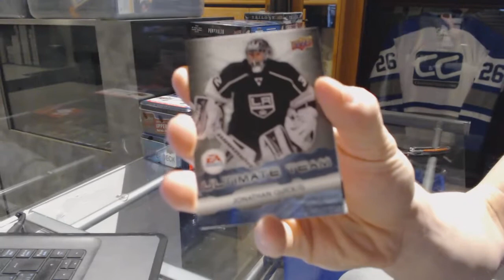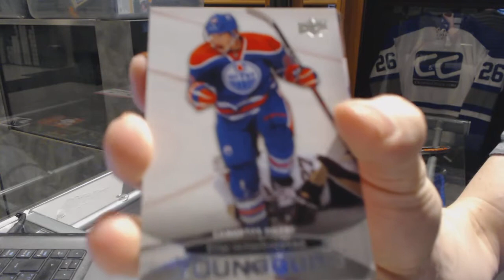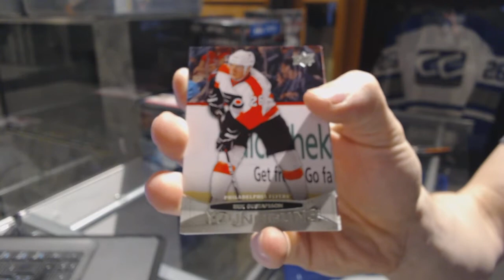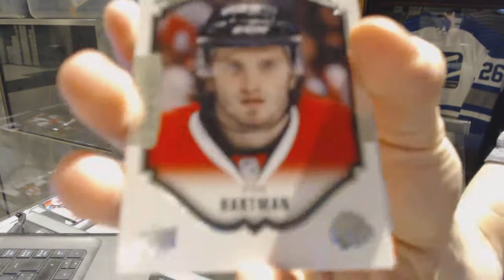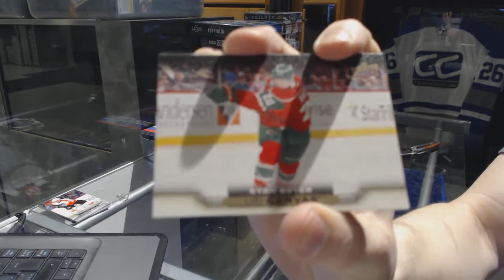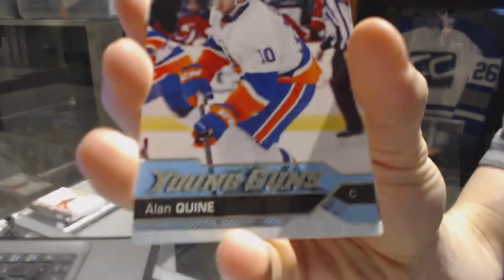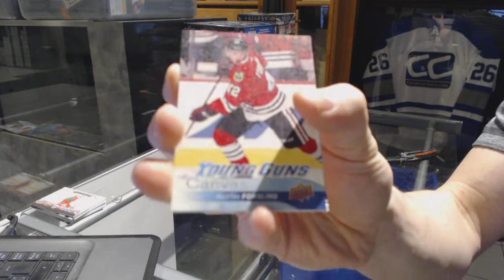11-12 UD Series 1, 15-16 UD Series 1 & 16-17 UD Series 1 Tin Hockey Box Break - C&C GB #7059